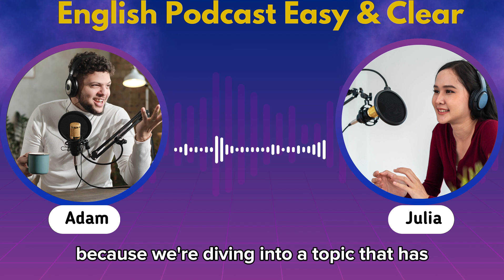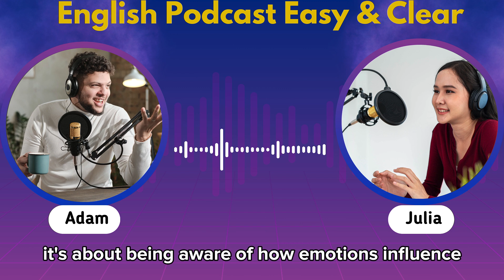English Learning Podcast Conversation Episode 2 - English Podcast For Beginners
*"Start Your English Journey with Our Beginner-Friendly Podcast! 🎙️*

Improve your English skills on-the-go with our beginner-friendly podcast! 🚀

In this video, we'll introduce you to our English podcast designed specifically for beginners. Each episode is carefully crafted to help you:

✨ Enhance your vocabulary
✨ Boost your pronunciation
✨ Build your confidence in English

🎙️ Engaging conversations on everyday topics
🎙️ Slow and clear speech for easy understanding
🎙️ Useful phrases and expressions to learn
🎙️ Fun and interactive exercises to practice

*Perfect for:*

👉 Beginners looking to start their English journey
👉 English language learners who want to improve their listening skills
👉 Anyone who wants to learn English in a fun and relaxed way